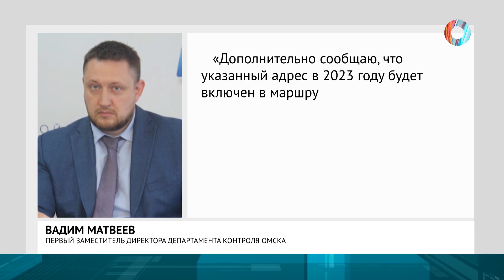Спорный поворот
Летом прошлого года в отдаленной зоне сквера имени 30-летия ВЛКСМ, открылся новый лаунж-бар. Водители, желающие попасть в заведение, начали докучать отдыхающим в сквере. Автомобили проезжали через пешеходные дорожки ко входу в бар, игнорируя парковки рядом.

К чему привела полугодовая борьба омичей с любителями отдохнуть в лаунж-баре?